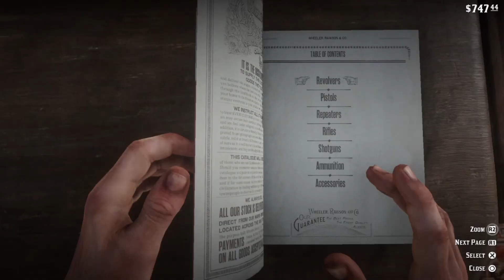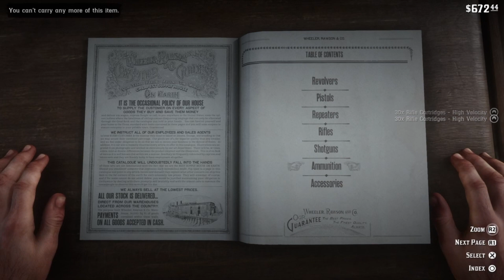Red Dead Redemption 2 |CH-02 M-15 | The Sheep and the Goats | Valentine Mess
In the heart-pounding mission "The Sheep and the Goats" from Red Dead Redemption 2, players are thrust into the midst of a high-stakes confrontation between two formidable forces: the Van der Linde gang and the influential magnate Leviticus Cornwall. Set against the backdrop of the rugged, unforgiving landscape of the American frontier, this mission encapsulates the essence of the game's immersive narrative and dynamic gameplay.

As Arthur Morgan, players find themselves embroiled in a daring scheme orchestrated by Dutch van der Linde, the charismatic leader of the outlaw gang. Tasked with stealing a valuable herd of sheep from Cornwall's sprawling empire, players must navigate a delicate balance of stealth, cunning, and firepower to outwit their formidable adversary.

The clash between the Van der Linde gang and Leviticus Cornwall's forces serves as the climax of this thrilling mission, culminating in a tense standoff where every shot fired and decision made carries weight. From intense gunfights to heart-stopping pursuits through the rugged wilderness, players are immersed in a world teeming with danger and opportunity.

With its stunning visuals, immersive atmosphere, and gripping storyline, "The Sheep and the Goats" showcases the unparalleled storytelling and gameplay that define the Red Dead Redemption 2 experience. So saddle up, partner, and prepare to embark on an unforgettable journey through the lawless frontier of the American West, where alliances are tested, and fortunes are won or lost in the blink of an eye.